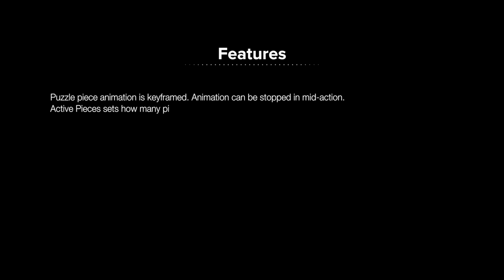Puzzle HD: generator for FCPX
I demo'd a puzzle template back in 2012 but never released it. I'm glad I waited because now I can offer it in real 3D!

Easy to use, but must be keyframed (at least the Piece Location parameter). Requires installation of a font (ZZSC Puzzle HD - regular.ttf).  The font is precision crafted and the edges can be made to virtually disappear (Front Edge Size parameter set to 0).

Drop zone allows video (kind of a big deal since it is a "texture" for a 3D object which doesn't work in Titles!)

Piece movement can be varied from minimal motion to quite agitated.  Assemble or "explode" the puzzle with the same parameter.

Puzzle board optional.

Lots of controls to help you make this appear unique to your projects.